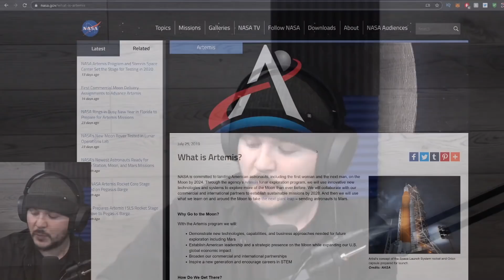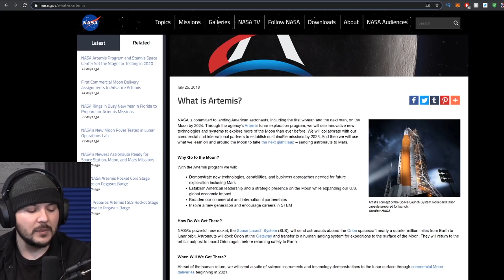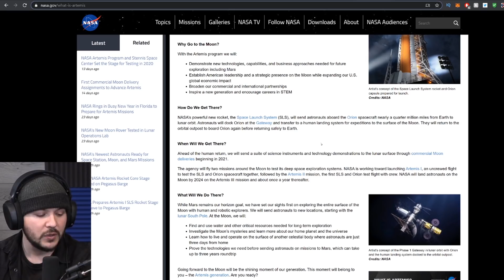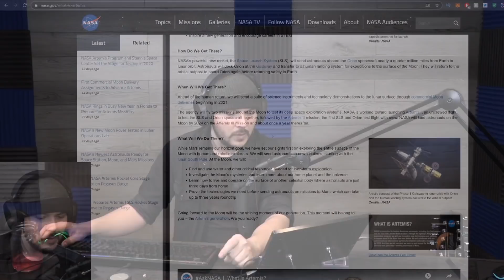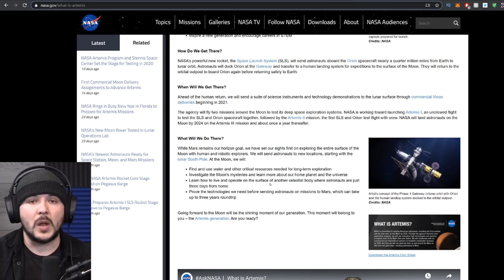We’re Going To Mars, Baby, And The Artemis Project Will Get Us There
The 2020 State of the Union address brought up a topic near and dear to Tim's heart: Space travel!! This segment breaks down how space travel might work, where we would begin, and how soon it might happen.